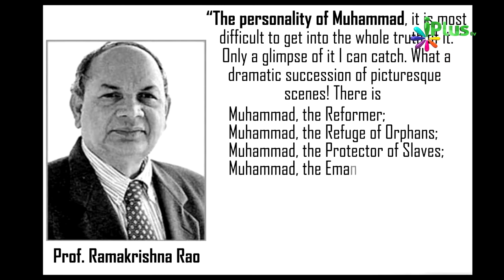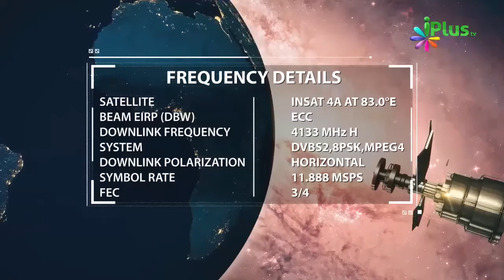Prof. RamaKrishna Rao Ne Kya Likha Prophet Muhammad saw Ke Bare Mein By Zaid Patel